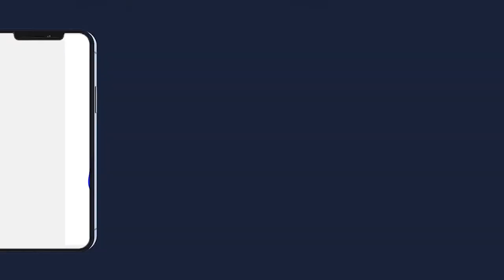Kërug Asaka yi Kholal li serigne Mountakha Defaati …